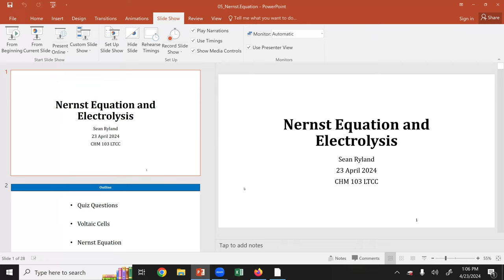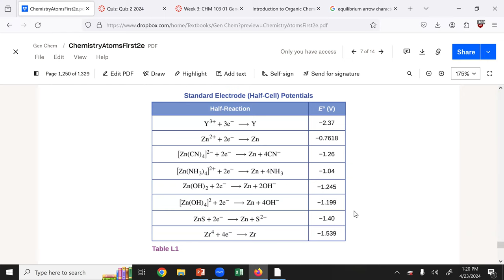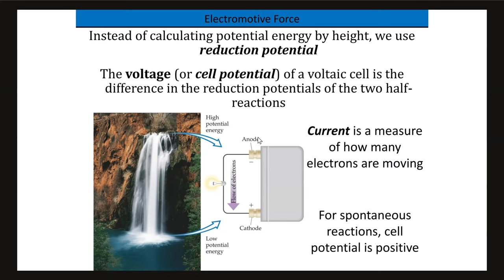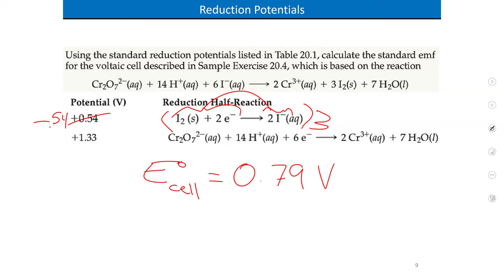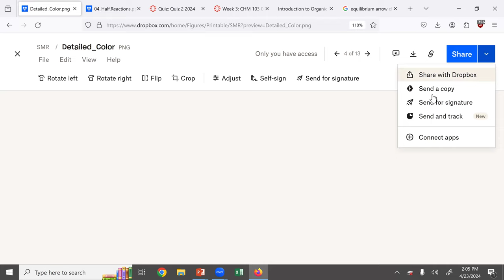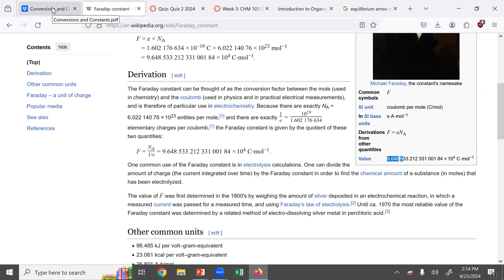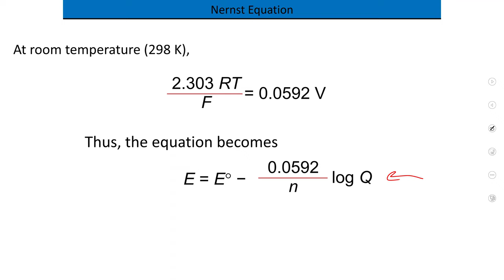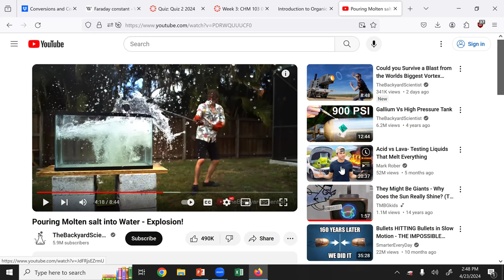CHM103 Sp2024 Lecture 05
Nernst Equation LTCC